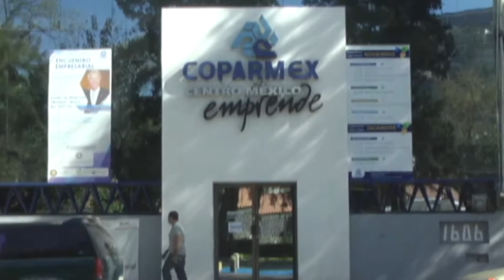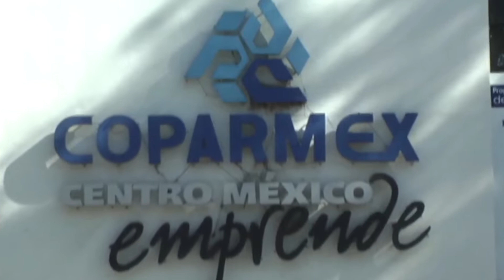REBOLLO Y LÓPEZ PRESENTAN 3 DE 3 | 15 MAYO 2018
Los candidatos al senado por el PRI Rocío Rebollo y Ricardo López, presentaron su declaración 3 de 3, señalando que están listos para debatir con sus contrincantes políticos, ya que ese era un requisito que pedía la Coparmex.